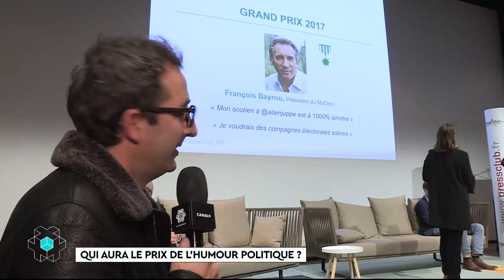PS : Y a-t-il un pilote dans l’avion ? – CANAL+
La case en +